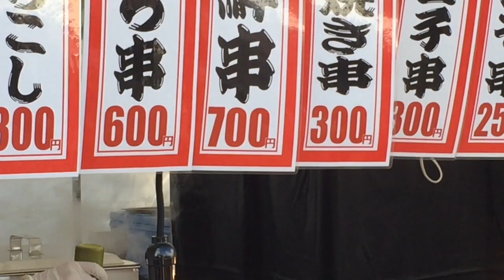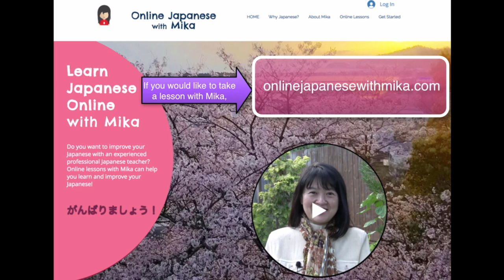# 24 What Can You See at Wakayama Castle? Part 1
和歌山城 What events happen around Japanese castles?  In part one of this video series about Wakayama Castle, I will show you some exciting scenes from an event around the Wakayama Castle.  Which are you already familiar with?  Was there a new event you hadn't seen?  What new phrase did you learn from this video?  Let me know.